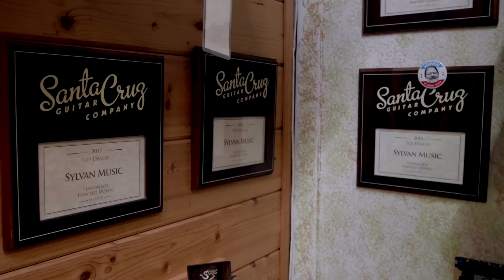Episode 20: Santa Cruz Guitar Company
We've been giddy about releasing this episode for months! Last summer we took a trip across the country to Santa Cruz, California to meet Richard Hoover and the rest of the Santa Cruz Guitar Company team.

While there, we toured the facilities and spent some quality time with Richard. He educated us on luthiery, the differences between a nice guitar and a world-class one, and the philosophy behind his company's "culture of kindness."

This episode is much longer than usual (more like a mini-documentary) because we didn't want you to miss any of this amazing experience.

Keep an eye out for another episode we have in the works that will have us looking at, talking about, and playing our very own Santa Cruz acoustic guitar, which Richard Hoover personally designed with us while we were visiting.